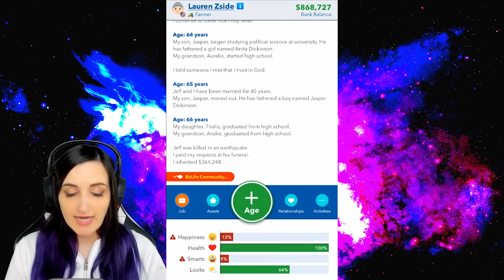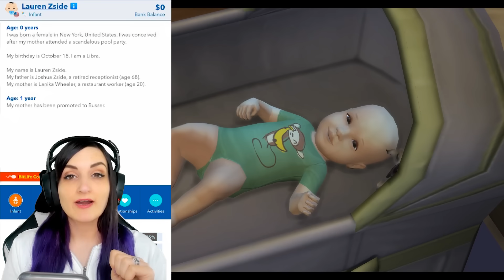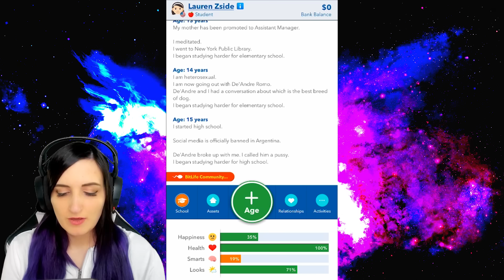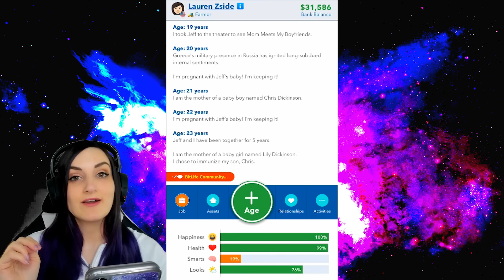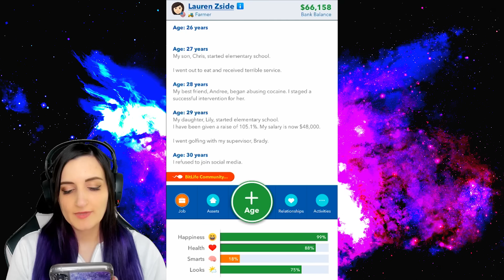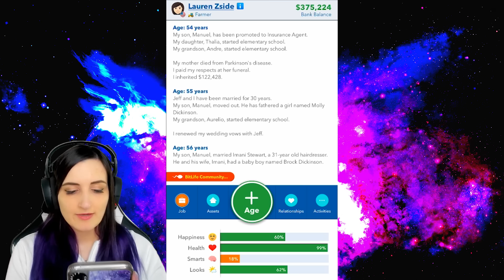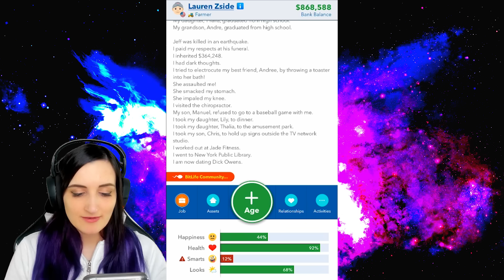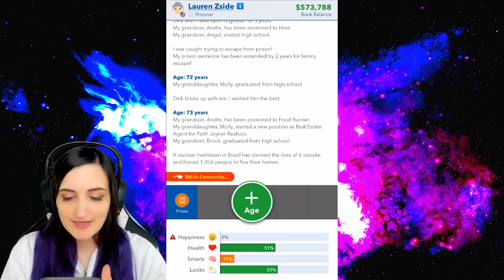My BitLife... CONTROLS MY SIM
Today I decided to let the Life Simulation app game called BitLife control the Life Simulation game called The Sims 4. Life Sim-ception!